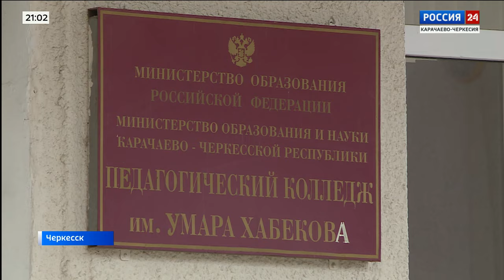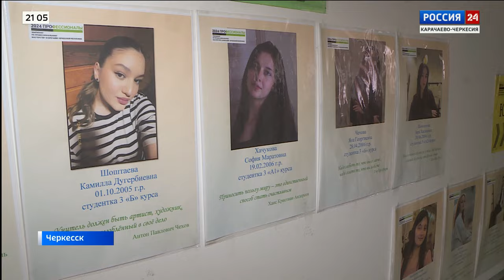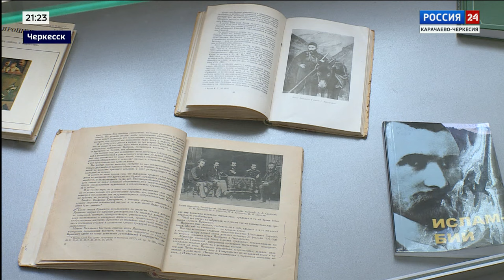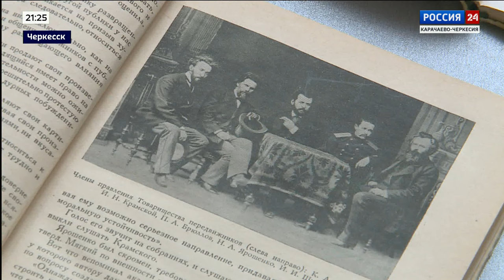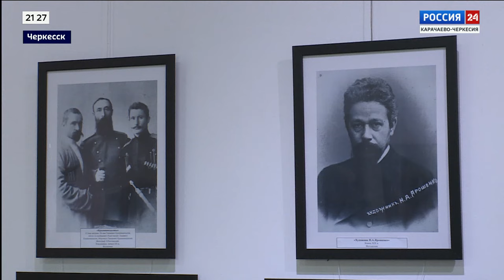"Вести Россия 24" Эфир от 23.03.2024